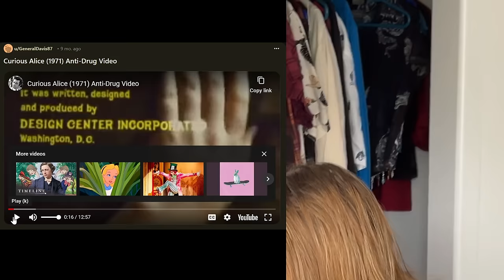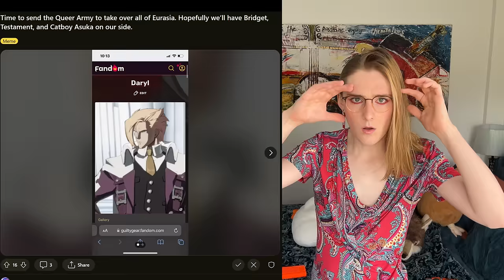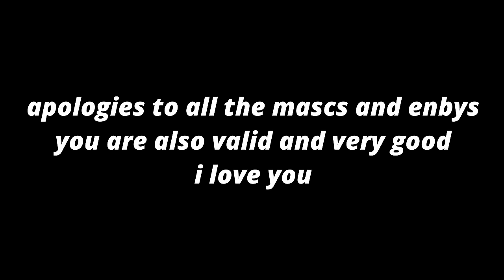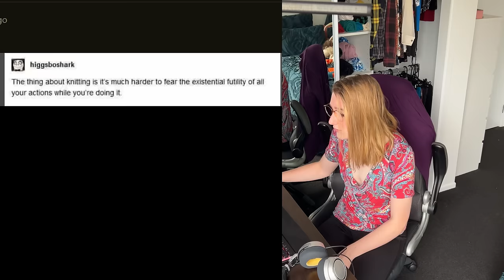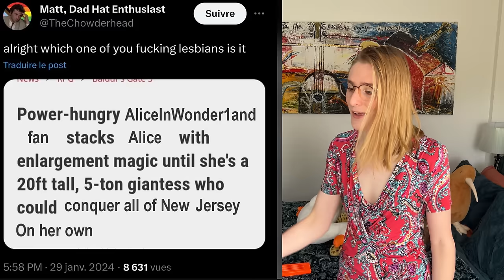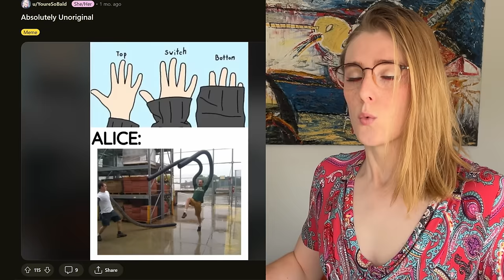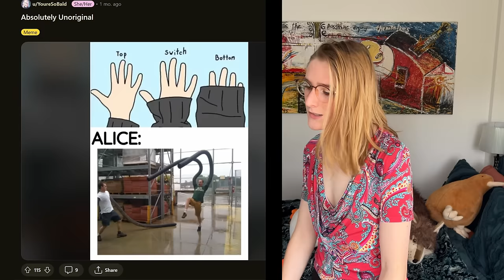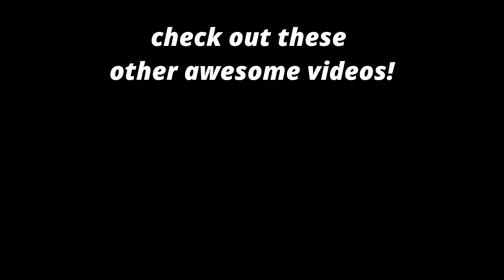My Subreddit Is A CRIME Against Memes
Repeat after me: Alice is not a bottom